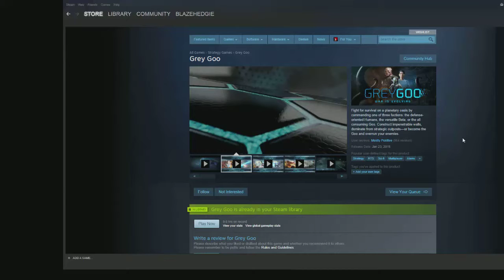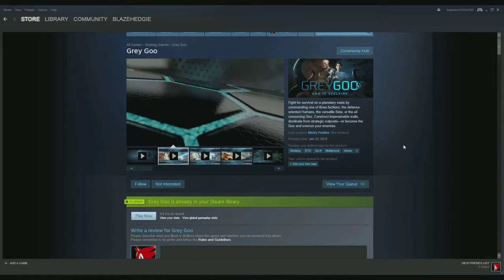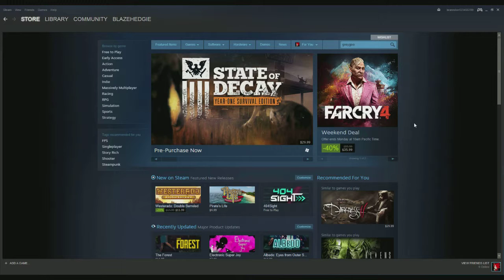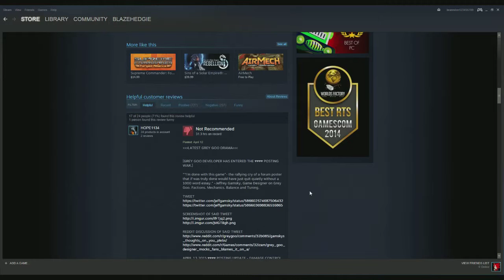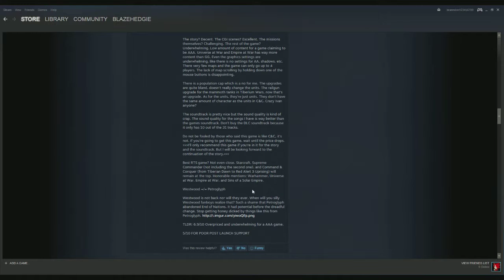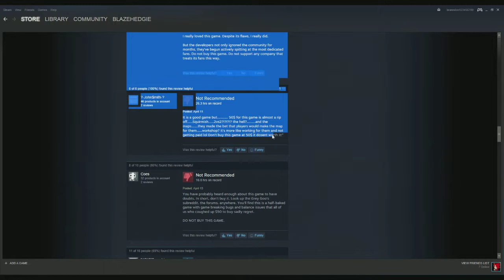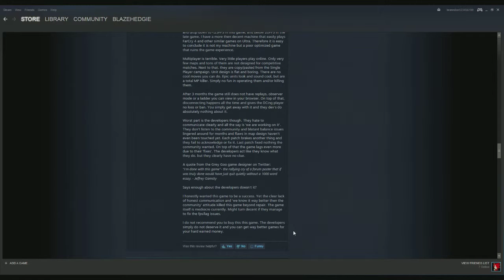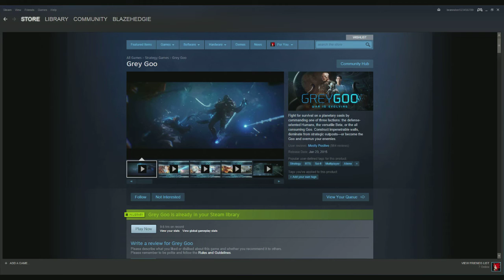Update on Grey Goo...